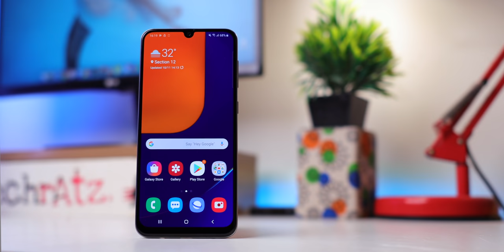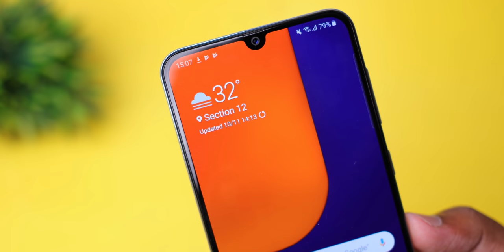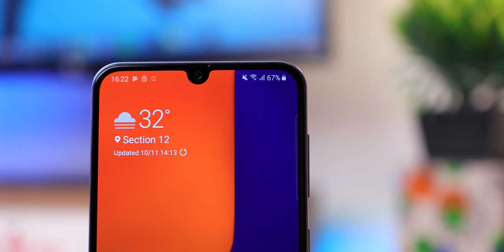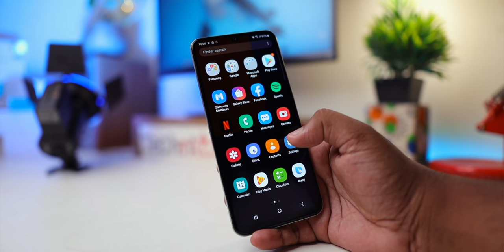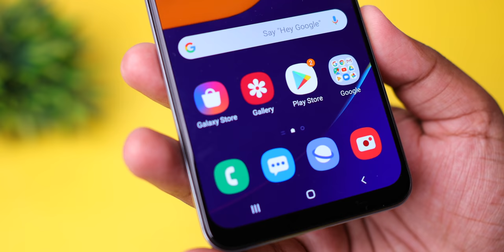Samsung Galaxy A50s Full In- Depth review in Bangla || Quite an improvement!!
Price: 29,990/- BDT (6/128GB)

Samsung Galaxy A50 was one of the most popular midrange phones of 2019. Yet it had some drawbacks like slow fingerprint sensor & lower megapixel cameras compared to its competitors. But recently samsung launched an improved version of A50 in Bangladesh, which is A50s. It comes with much better in display fingerprint sensor & a 48mp main shooter. It also brings some minor improvements. To know more in detail, watch my full in depth review. Hope you won’t be disappointed. Enjoy.

Music credit